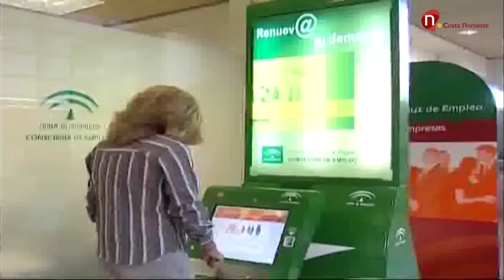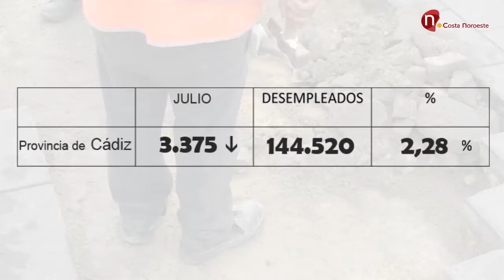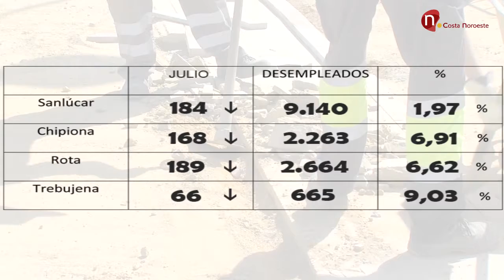Noticias, Desciende el desempleo en los cuatro municipios de la Costa Noroeste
Ayer mismo dábamos la bienvenida al mes de agosto, y hoy ya conocemos los datos del paro que ha dejado julio al marcharse, buenas noticias ya que desciende el desempleo en los cuatro municipios de la Costa Noroeste.